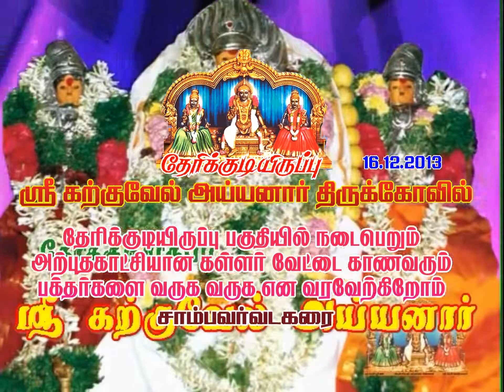fire boys Ayyanar kovil advt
Sachin tv